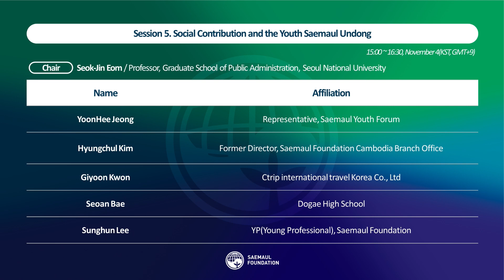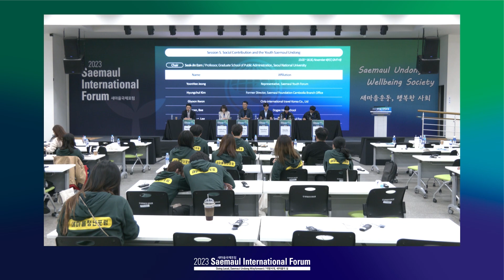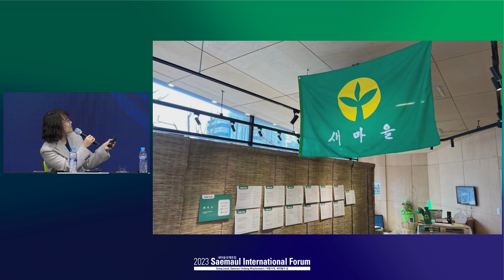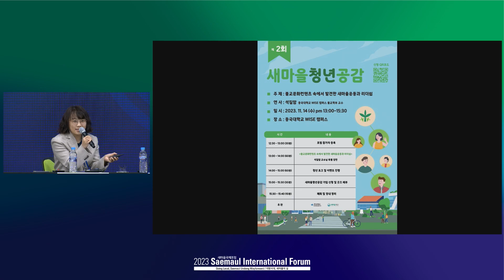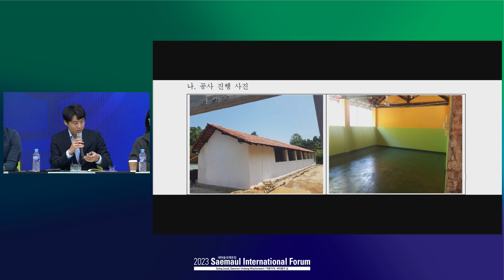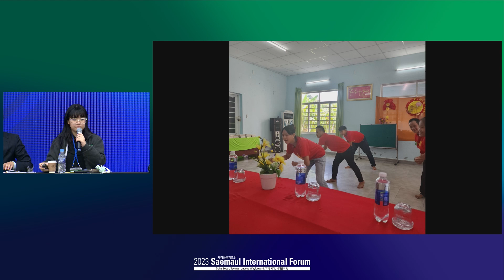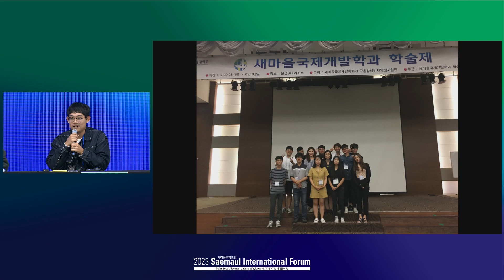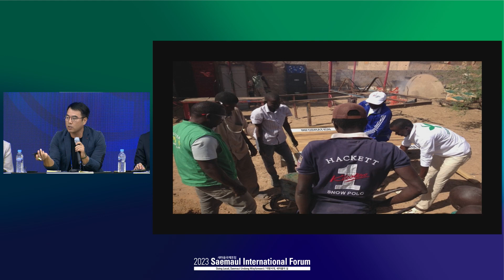2023새마을국제포럼 2일차 Session 5. (영문)